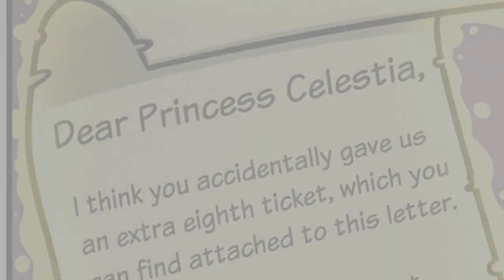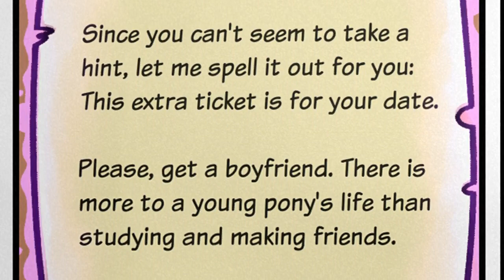MLP - Extra Ticket (Comic Dub) [Comedy]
...Or girlfriend. That's fine too-

~Voices by Cavatina

~Follow the artist of my end card!